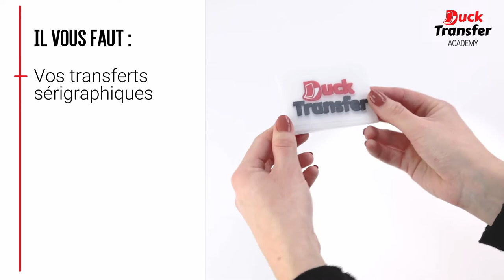Tee-shirt - Comment poser un transfert sérigraphique ?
Perfectionnez vos techniques de marquages avec nos aides en vidéo. Ici, nous vous proposons de suivre les étapes de réalisation de notre transfert sérigraphique prêt à poser sur un tee-shirt en coton gris chiné, le tout en moins de 2 min !

Avec DuckTransfer, commandez des logos et visuels en quadrichromie qui sauront faire de simples T-shirts de véritables textiles et objets publicitaires pour vos clients !

Vous êtes un professionnel du marquage et vous souhaitez proposer du transfert sérigraphique ? Alors vous êtes au bon endroit ! 👍

Vous ne connaissez pas DuckTransfer ? Faites un tour sur notre site et commandez des transferts prêts à poser de haute qualité